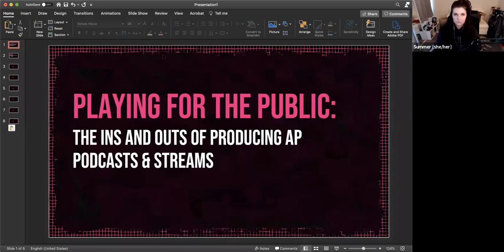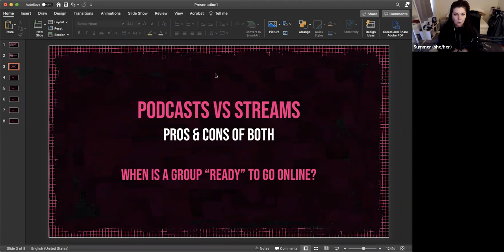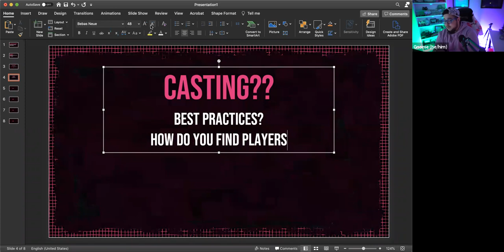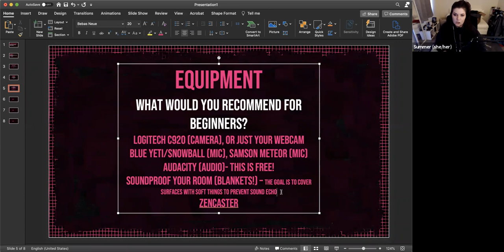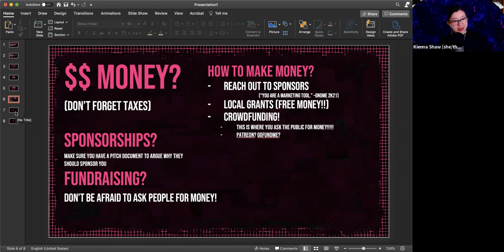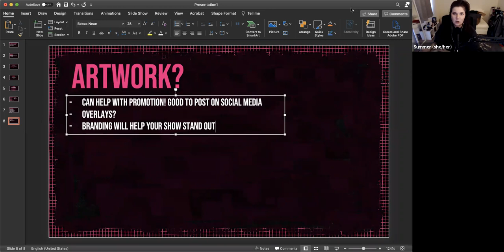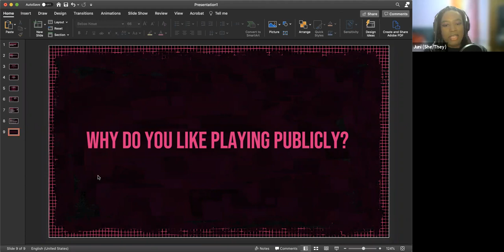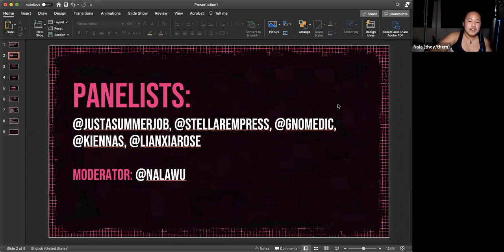Playing For the Public: the Ins and Outs of Producing Actual playPodcasts & Streams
Have you ever wanted to create your own Actual Play podcast or Twitch stream? Don't know where to start? This is the panel for you! In just under two hours, we go over the basics for folks looking to dip their toes into the wonderful world of producing your own content as well as talking about things to know before bringing your table online to the public!

This panel was recorded on May 14th 2021 as an event for Gamers' Guild, the Table Top Gaming club at the Savannah College of Art and Design.